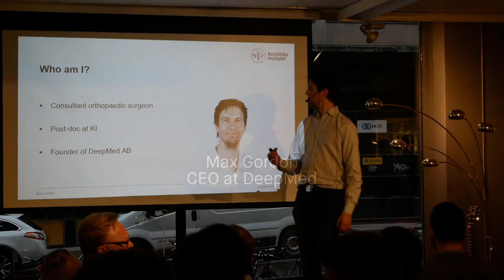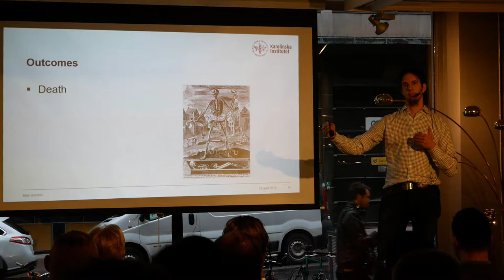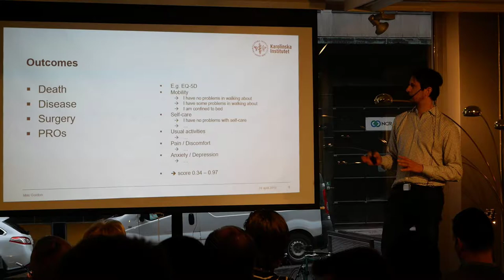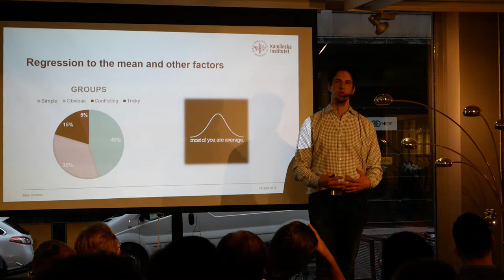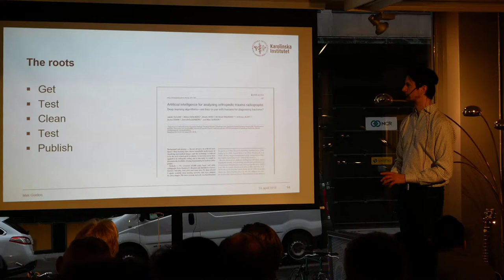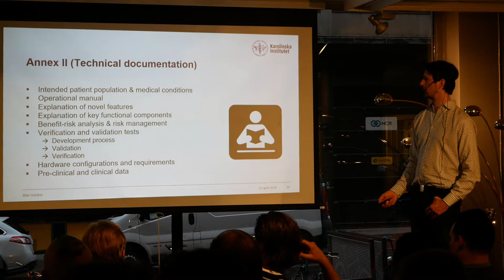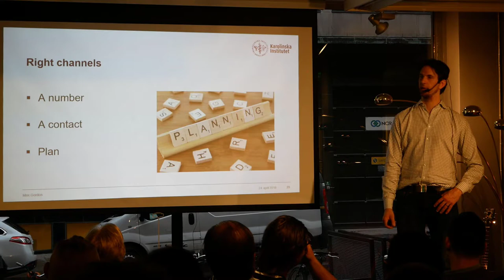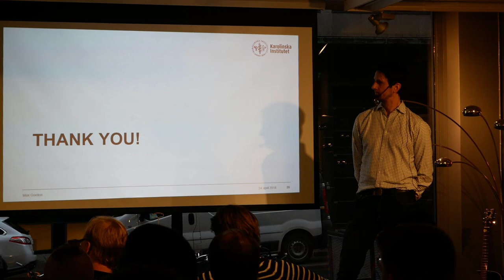Stockholm AI 24/4 2018: Max Gordon, DeepMed founder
Max Gordon, DeepMed founder, orthopedic surgeon and researcher, talks at the Stockholm AI Summit on startups in AI/health at H2 Health Hub 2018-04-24.